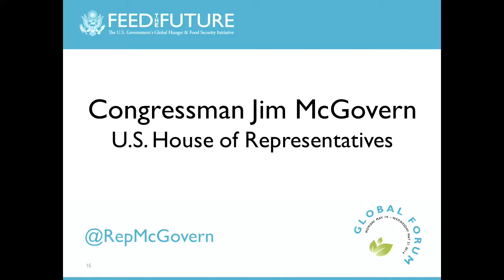2014 Feed the Future Global Forum: Congressman Jim McGovern, D-MA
At the 2014 Feed the Future Global Forum, Congressman Jim McGovern stopped by to acknowledge his dedication to Feed the Future and reinforce the important work that USAID is doing worldwide to end food insecurity and malnutrition.